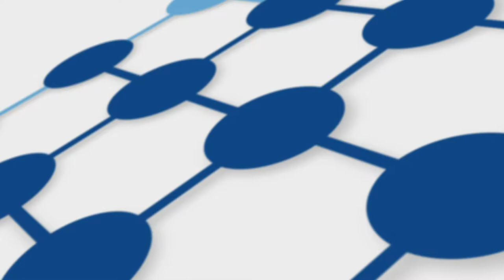Molly Moore MD - UBMD Surgery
Molly Moore MD is the Director of the Surgical Intensive Care Unit at Buffalo General Medical Center.  Dr. Moore is the Clinical Assistant Professor of Surgery at UBMD Surgery.  Dr. Molly Moore specializes in Surgical Critical Care and acute care surgery, operating on many of the emergency surgery's that get admitted into the hospital. Dr. Molly Moore is the first female robotic surgeon in Western New York, offering robotic hernia repair,  and gallbladder removal surgery.